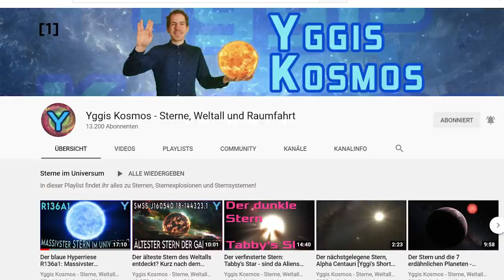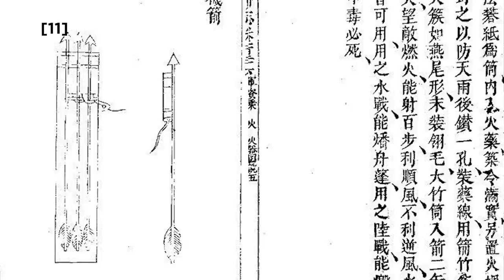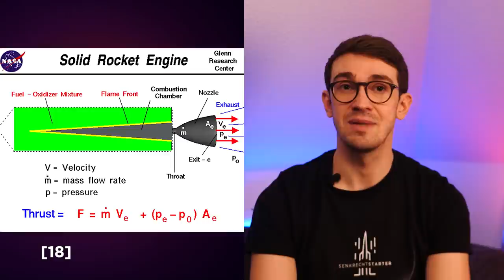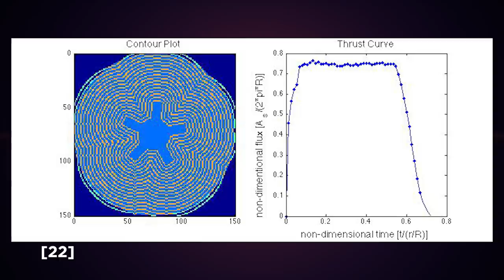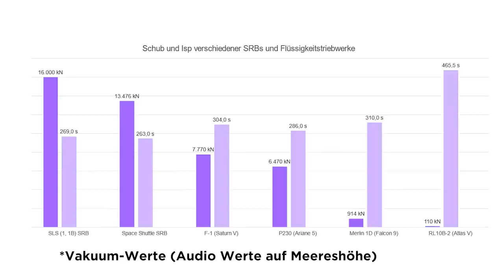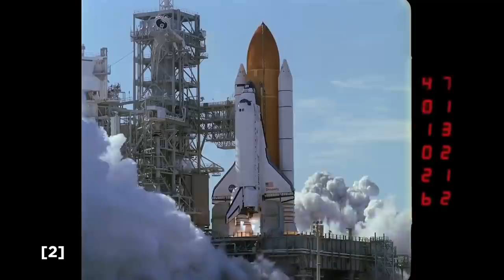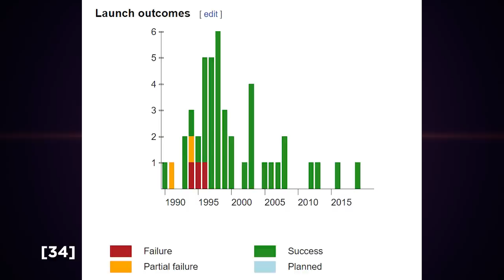Feststoffbooster - die Schubkönige #66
Heute geht es um Feststoffbooster. Wir schauen uns an, seit wann es Feststoffraketen eigentlich gibt. Wo sie überall zum Einsatz kommen und stellen die bemerkenswertesten Feststoffraketen und ihre Technik genauer vor.